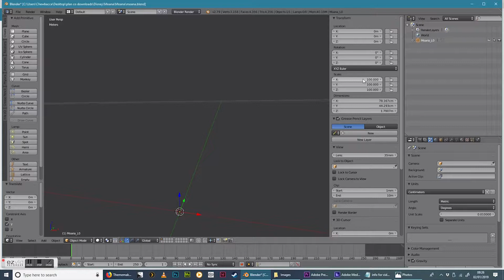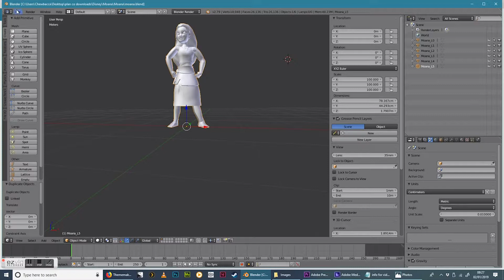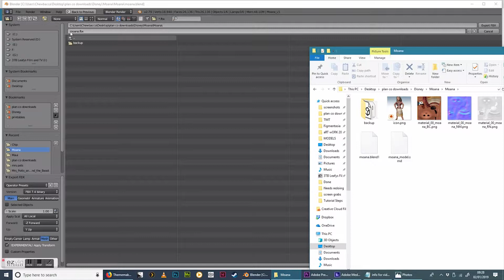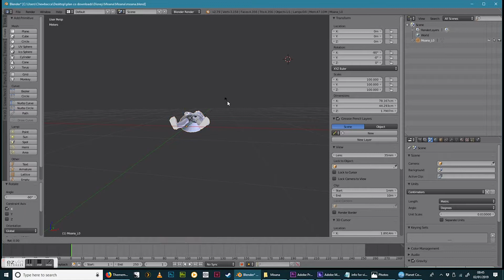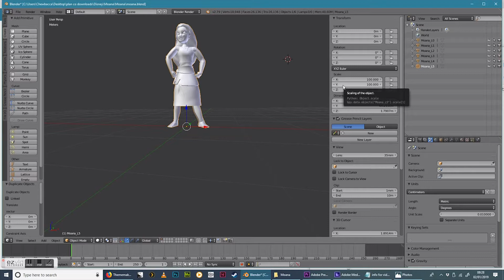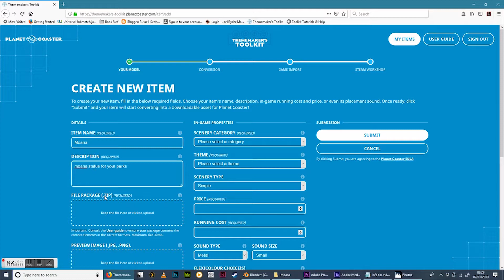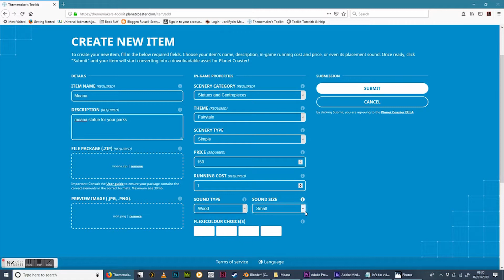6 Exporting your model to Thememakers Toolkit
The last minute of in-game footage is very flickery, so apologies.  If anyone knows how to prevent this - please let me know.

This tutorial will show you the two ways to export your model.  This was taught to me by LucasUP using his video and then a conversation for some extra guidance.

Since i did my first video on this i have learned more.  So am doing a series of tutorials explaining the basics of how I get external models into Planet Coaster. This is one of 8.  Will do some other videos on problem solving and issues i have had to over come at a later stage.

Link to LucasUP's original video is below.  I really couldn't have done this series without his guidance.